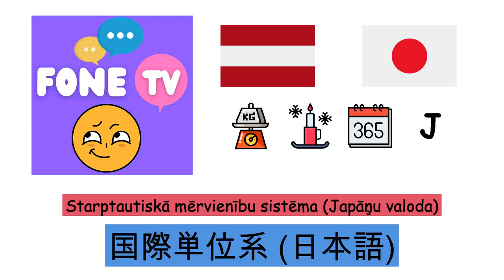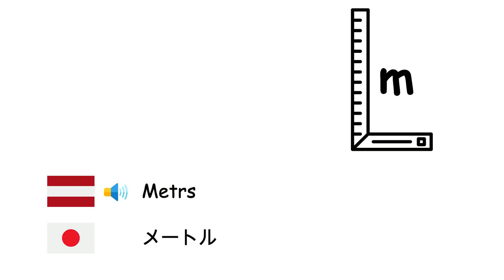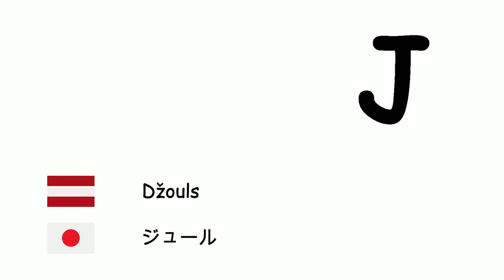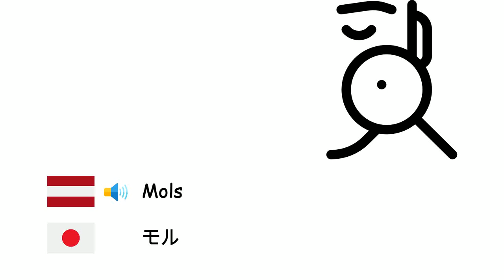Starptautiskā mērvienību sistēma (Japāņu valoda) (lv-ja)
Fone TV
lv-ja-34
国際単位系 (日本語)
Sekunde - 秒
Minūte - 分
Stunda - 時間
Diennakts - 日
Nedēļa - 週
Mēnesis - 月
Gads - 年
Desmitgade - 十年紀
Gadsimts - 世紀
Tūkstošgade - ミレニアム
Milimetrs - ミリメートル
Centimetrs - センチメートル
Metrs - メートル
Kilometrs - キロメートル
Kvadrātmetrs - 平方メートル
Grams - グラム
Kilograms - キログラム
Tonna - トン
Litrs - リットル
Hektārs - ヘクタール
Decibels - デシベル
Hercs - ヘルツ
Kalorija - カロリー
Džouls - ジュール
Volts - ボルト
Ampērs - アンペア
Vats - ワット
Celsija grāds - セルシウス度
Kelvins - ケルビン
Grāds - 度
Mols - モル
Kandela - カンデラ